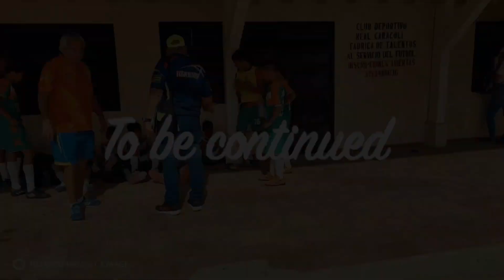👉REAL BUCARAMANGA ☘️ VS ⚽ NUEVOS TALENTOS 😮 liga Santander/PIZENKY OFFICIAL